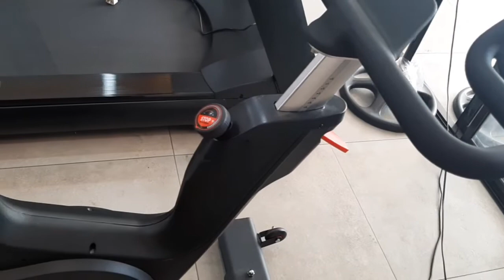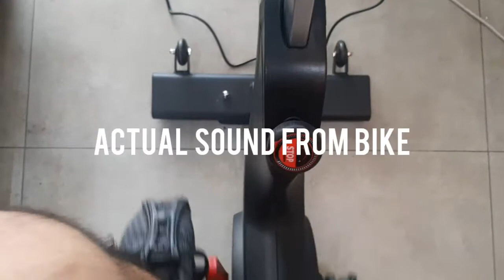Primus Fitness Technologies - Magnetic Spin Bike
Today I try out the Magnetic Spin Bike from Primus Fitness Technologies!

Specs:
Flywheel - 20kg
Frame - Stainless Steel
Drive Mode - Magnetic
Saddle Handle Post - Aluminum Alloy
Handle Bar - Dip Molded PVC

Check out Primus Fitness Technologies on Facebook and on Instagram!